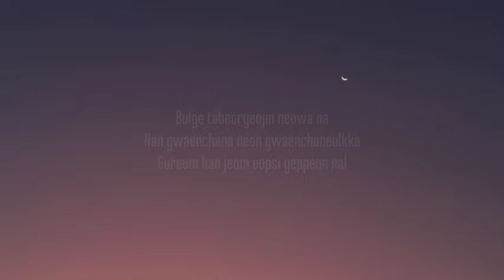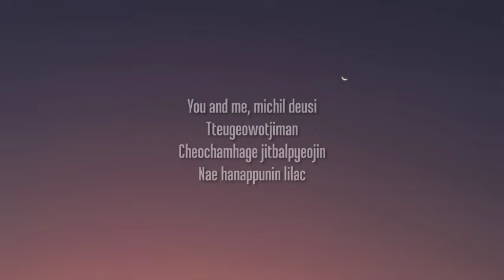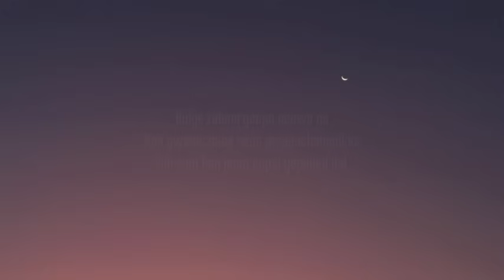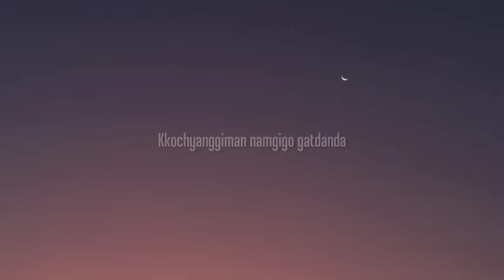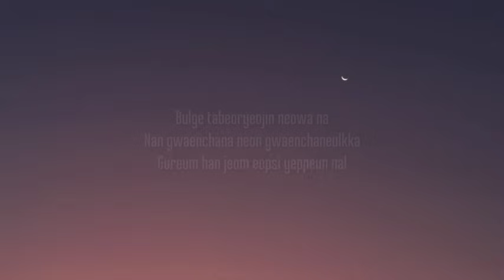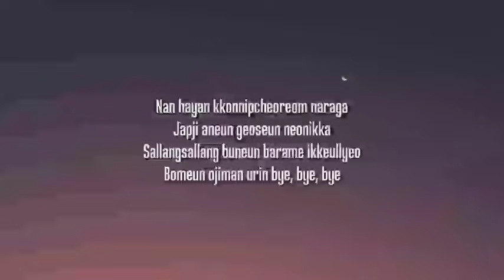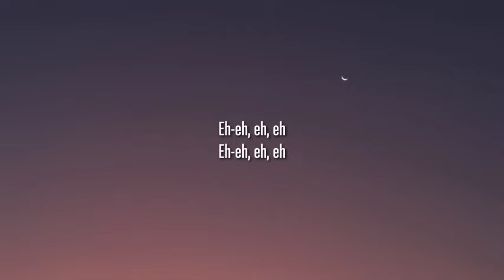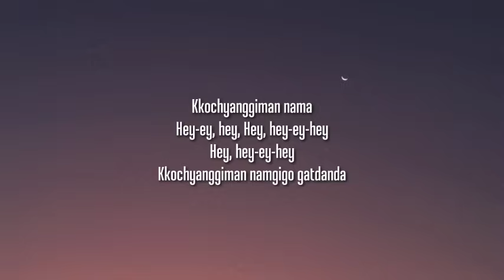JISOO - FLOWER (1 HOUR/Lyrics)